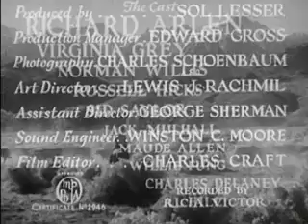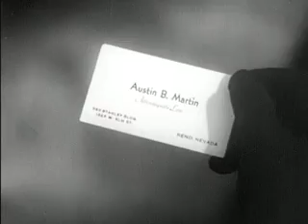Secret Valley 1937 20th Century Fox American Film Western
Secret Valley is a 1937 American Western film directed by Howard Bretherton. The film is also known as Gangster's Bride and Gangster's Valley in the United Kingdom.

Plot:
An Eastern gangster's bride (Virginia Grey) flees to a ranch and hides out with a cowboy (Richard Arlen).

Cast:
Richard Arlen as Lee Rogers
Virginia Grey as Jean Carlo
Jack Mulhall as Russell Parker
Norman Willis as Slick Collins aka Howard Carlo
Syd Saylor as Paddy
Russell Hicks as Austin Martin
Willie Fung as Tabasco
Maude Allen as Mrs. Hogan

Public domain note:
Unknown

americký film amerikansk film αμερικάνικη ταινία film o Ameryce אמעריקע פילם Amerik fim film américain amerika film amerikansk film Film Noir Old timey Movie popcorn Old movie Retro movie